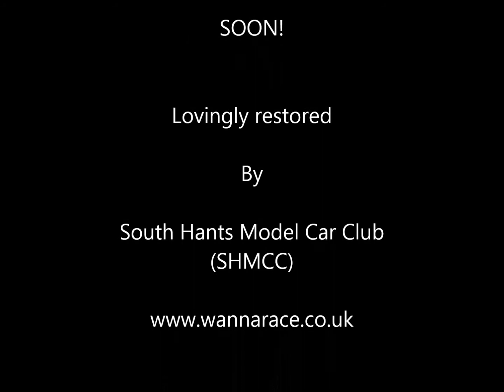Restored Dusty Bin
One of the original Dusty Bin restored back to life by South Hants Model Car Club